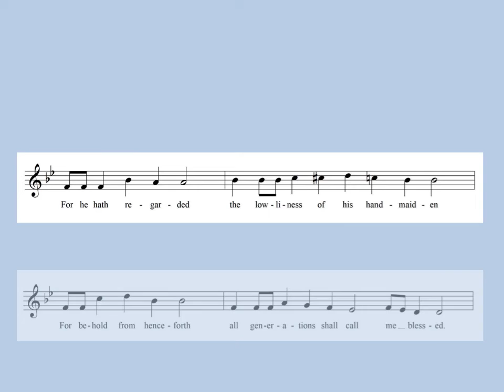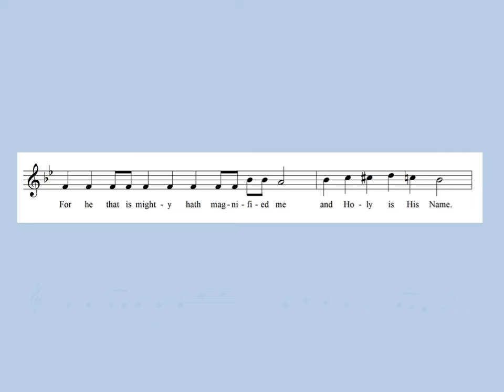Magnificat lower slower